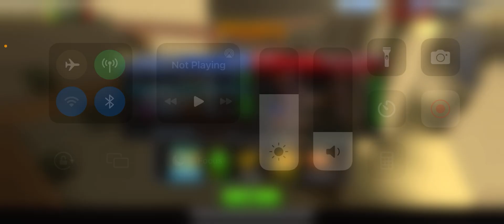(Pixelgun3d)!!The best gallery weapon!!buy now!!|frozen heart|showcase!!